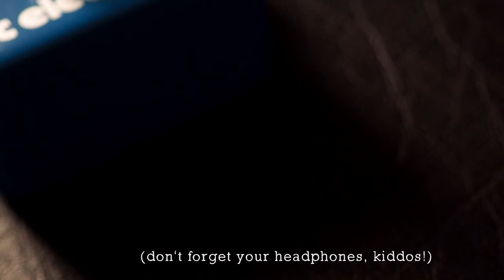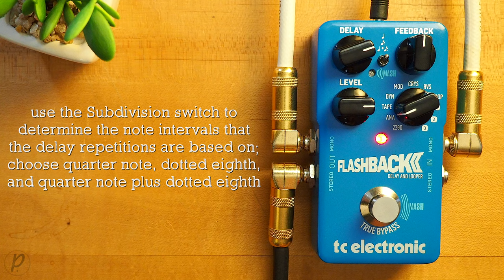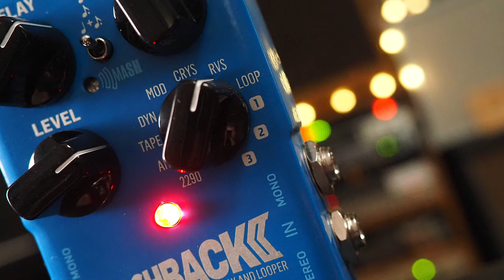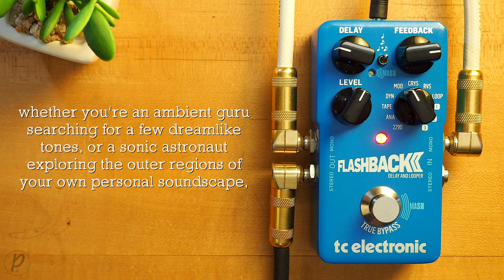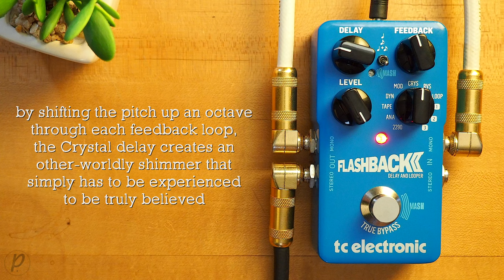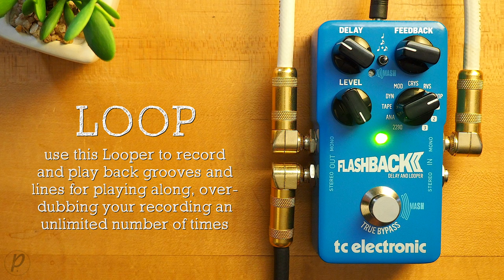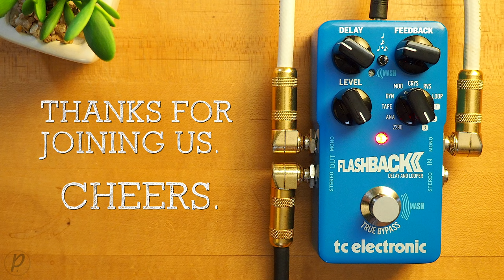TC Electronic Flashback 2 Delay & Looper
The TC Electronic Flashback 2 delay is an amazingly versatile delay effect in a compact, pedalboard-friendly stompbox format. Featuring eight amazing delays plus a 40-second looper, the Flashback 2 is leaps and bounds ahead of standard delay pedals, which typically feature only a handful of delay effects. Some of the highlights of the Flashback 2 delay include three spots for saving tones pulled from TC's TonePrint Library, a new crystal delay, and TC's groundbreaking MASH footswitch control. If you thought the original Flashback was powerful, just wait until you experience the TC Electronic Flashback 2.

💥 MISCELLANEOUS